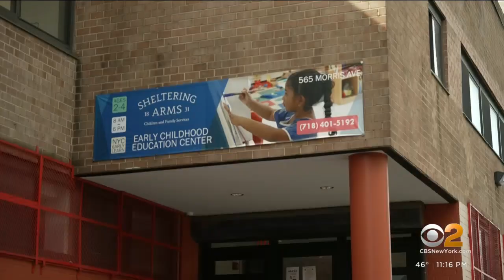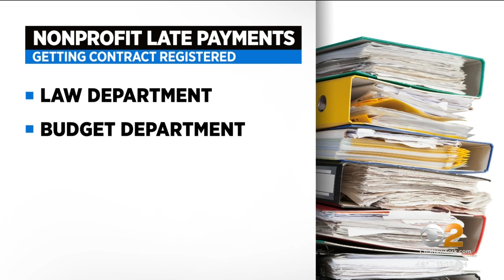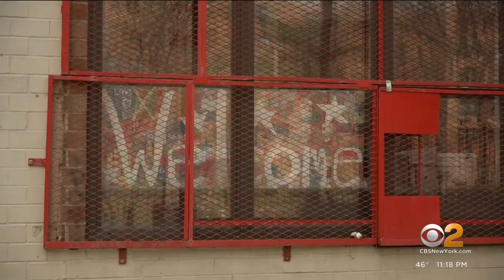Nonprofits say they're not being paid due to NYC's strangling bureaucracy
Nonprofit organizations providing everything from early childhood education to senior services are the backbone of New York City's social services network. Now, many can't pay the bills. CBS2's Marcia Kramer explains why.